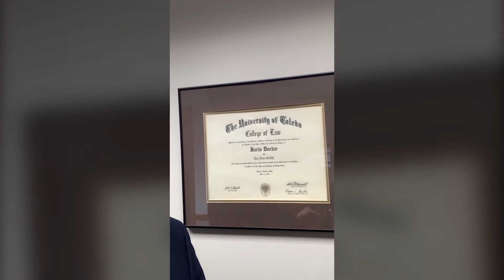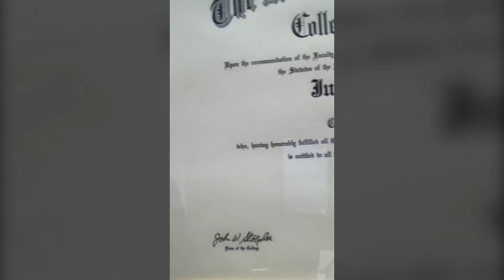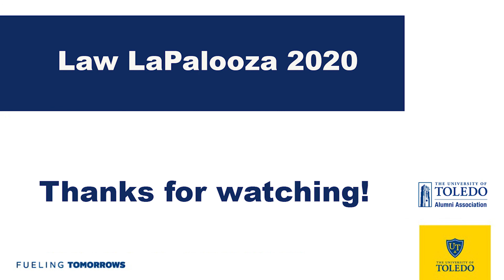Law LaPalooza 2020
While we cannot gather in person, that does not mean we cannot gather virtually and have some fun while supporting our Toledo Law students. Headlining our virtual happy hour will be Arctic Clam duo, Nicole Khoury and Scott Biddle.